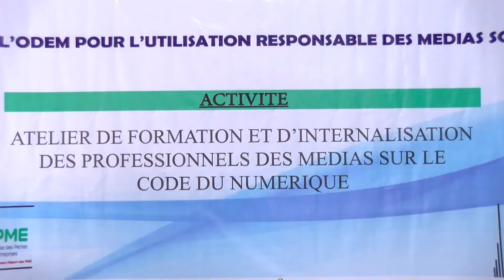L'Odem initie une formation des journalistes sur le code du numérique